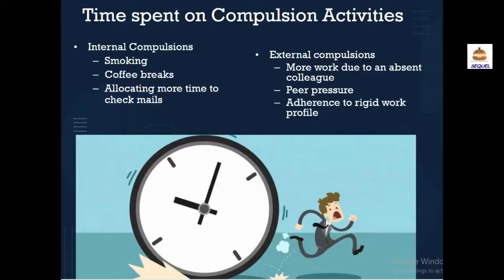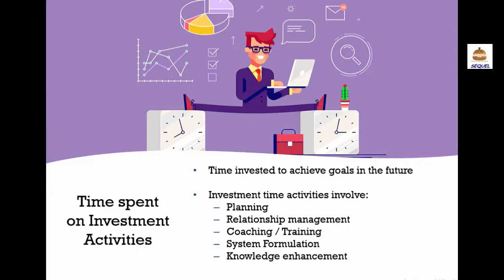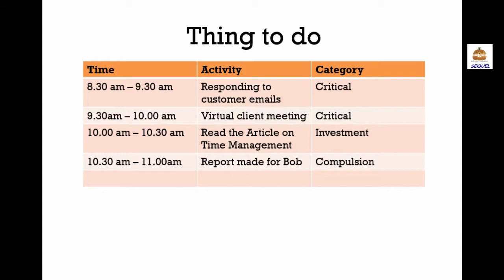TIME Management | Dr. Jimmy Jain | Square Sequel Consulting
Put your efforts on right time & make your 24 hours very fruitful. Learn here how to manage your time.

Unlock your full potential and discover the path to personal growth and success✅.

🔍 Are you curious about the ultimate key to achieving success?